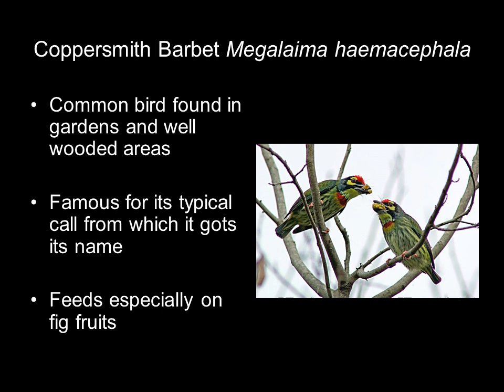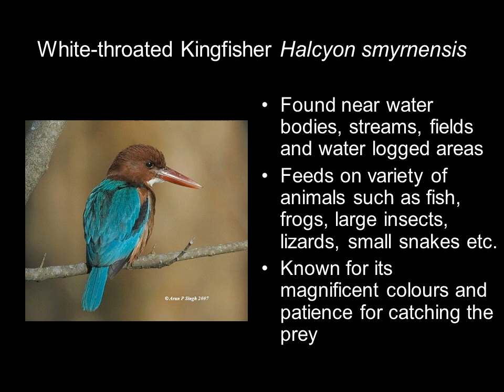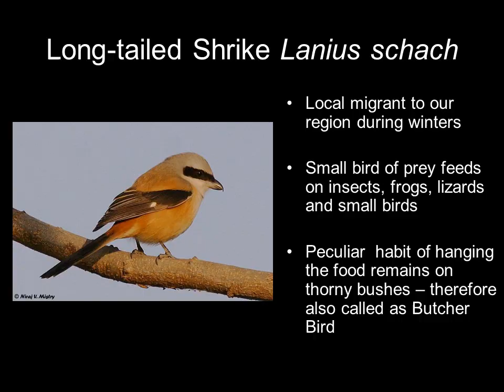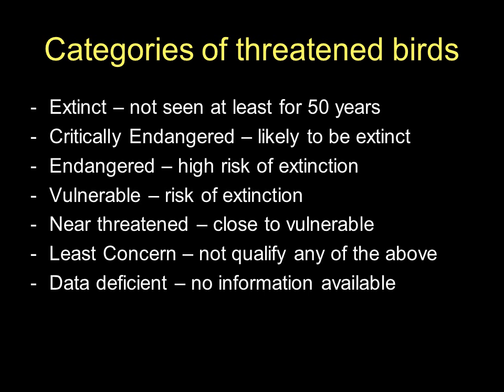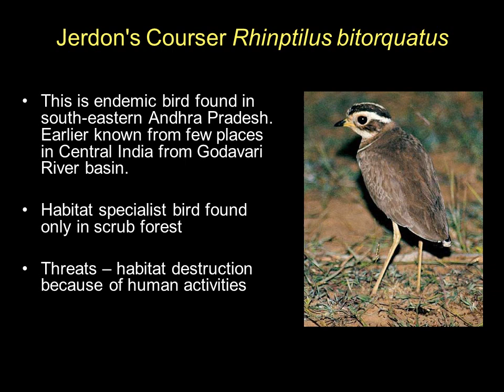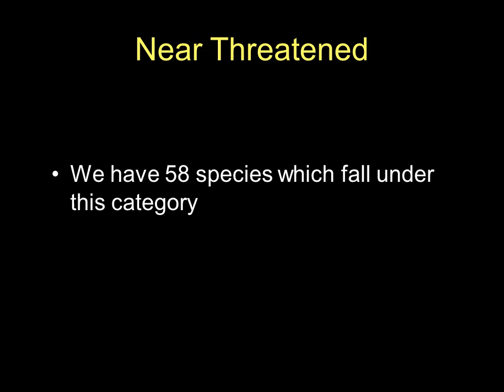Birds of India. Presentation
Birds of India. PowerPoint Presentation

India is considered one of the most biologically diverse regions of the world. The Birds class is represented by approximately 1,250 species (about 12% of the world avifauna).